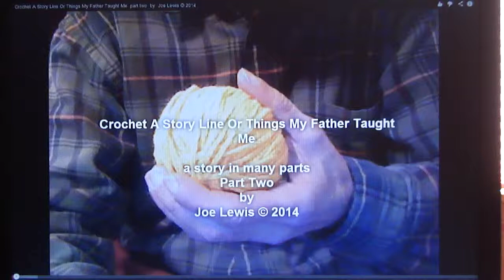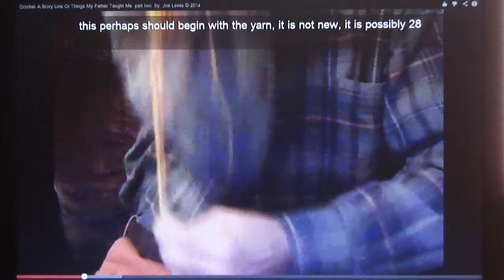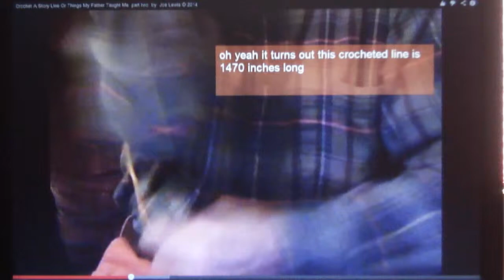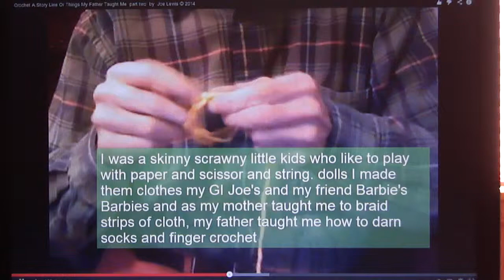Crochet A Story Line Or Things My Father Taught Me part two by Joe Lewis © 2014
the story continues while the crocheted line is measured and then the doubled crochet begins